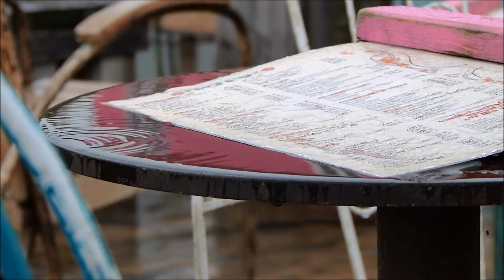HH 24 07 2014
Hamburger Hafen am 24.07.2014